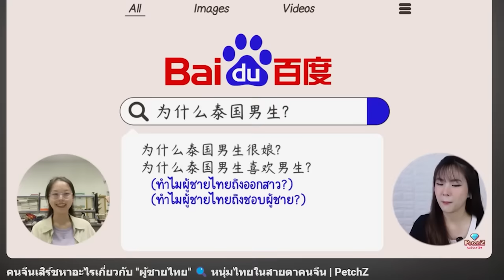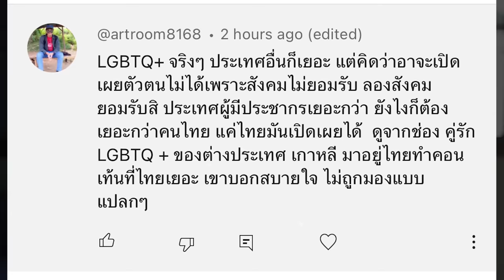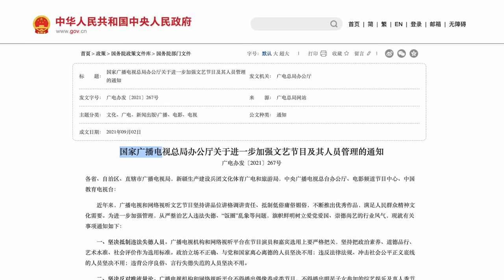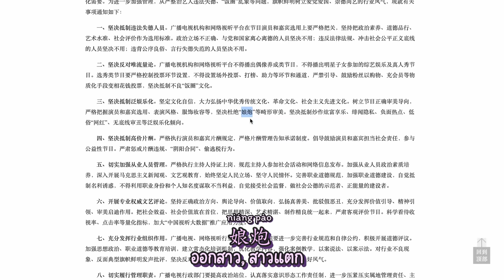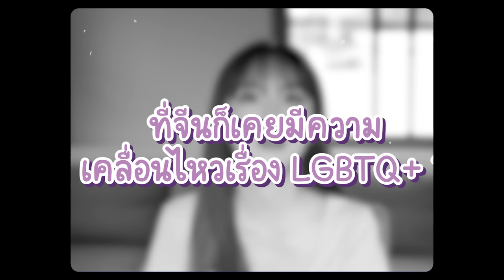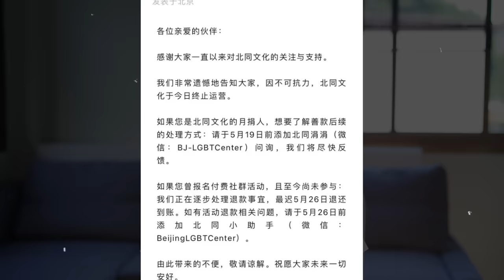LGBTQ+ ในสังคมจีน ไม่ค่อยมีหรือไม่กล้าเปิดตัว? | สาระne EP.9 | PetchZ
👾Chapters👾
0:00 highlight
1:04 ทำไมทำคลิปนี้
2:14 ขอพื้นที่เล็กๆชี้แจงนิดนึง
3:42 LGBTQ+ ในสังคมจีนไม่ค่อยมี?
5:20 LGBTQ+ ถูกยอมรับกันแค่ไหน?
6:06 จีนไม่ยอมรับ LGBTQ+ ยังไงบ้าง?
6:28 กระเทย คือปีศาจในภาษาจีน
7:19 สมรสเท่าเทียมที่จีน?
7:38 จีนห้ามผู้ชายออกสาวออก TV
8:51 ทำไมสังคมจีนไม่ยอมรับ?
10:33 ความเคลื่อนไหวเรื่อง LGBTQ+ ในจีน
11:47 ซีรีส์วายไทยดังมากในจีน
12:57 สรุป